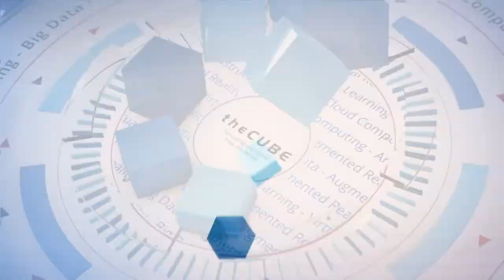Stephen Chin, JFrog | RSAC USA 2020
Stephen Chin, Senior Director, Developer Relations at JFrog, sits down with Jeff Frick at RSAC USA 2020 in San Francisco, CA.